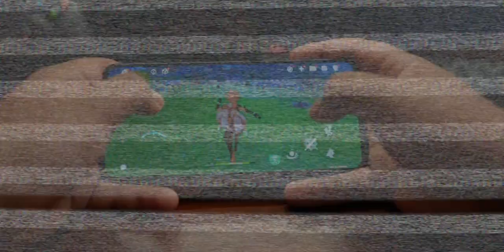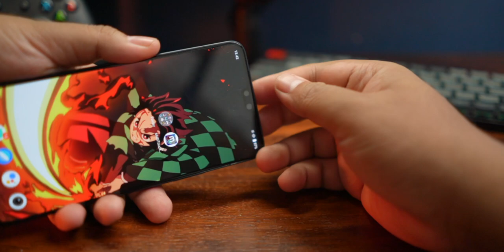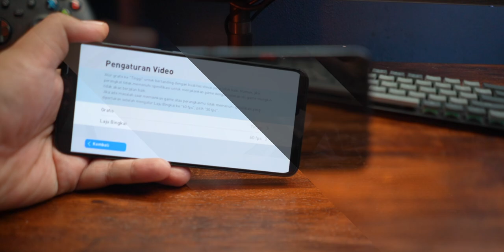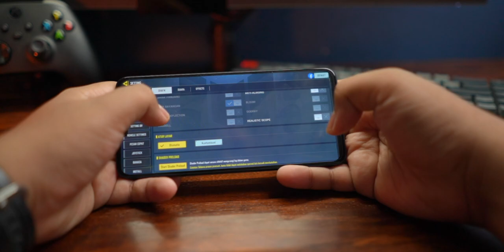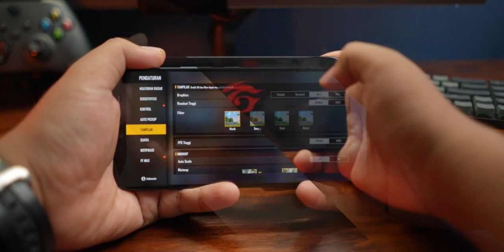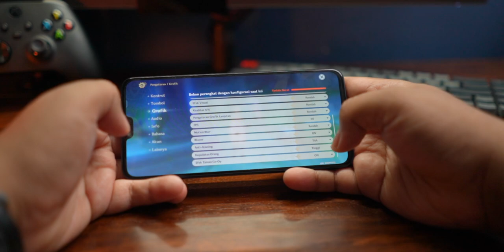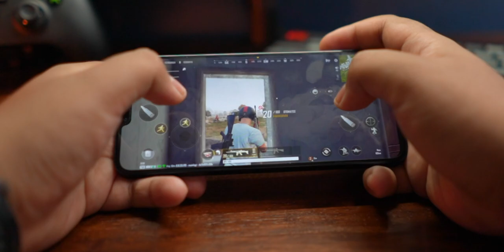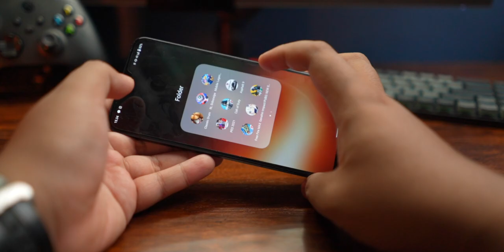vivo Sekarang Udah Gak Kayak Dulu | Nyiksa vivo V23 5G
vivo V23 5G ini semoga jadi pertanda kalau vivo bener-bener lebih mentingin performa di tahun 2022. Semua setuju vivo tuh cakep, kan? Mau punya vivo kan? 👀

Timestamp
Opening 00:00
Classic Drum - Multitouch Tester 00:59
Rocket League Sideswipe 04:53
Mobile Legend 07:54
PES 2021 11:40
Call of Duty Mobile 16:39
Asphalt 9 20:46
Free Fire Max 23:35
Genshin Impact 27:48
PUBG New State 32:25
FIFA Mobile 37:59
Kesimpulan 41:34